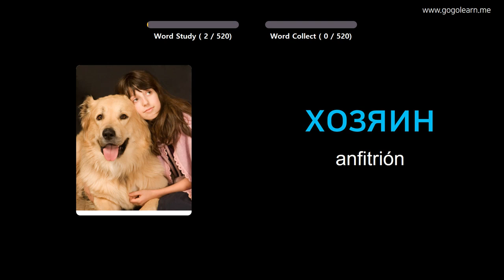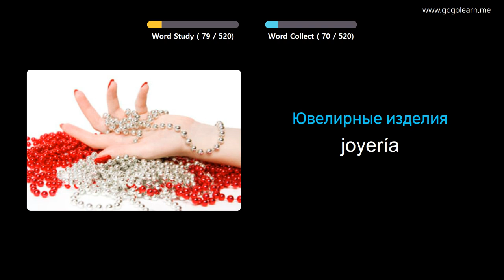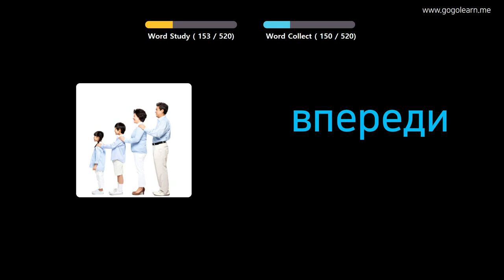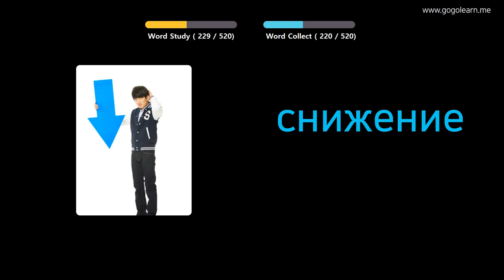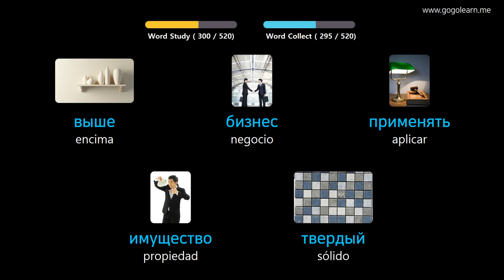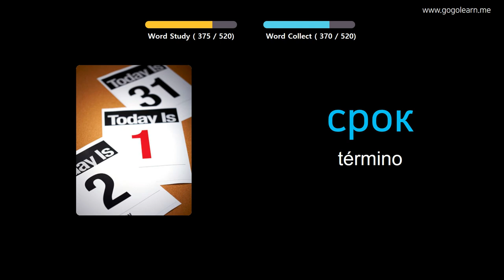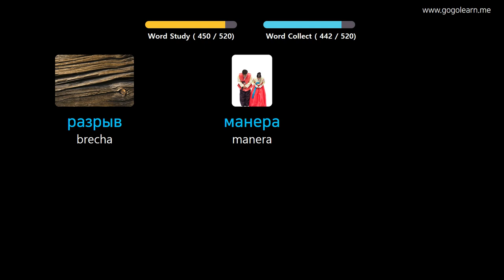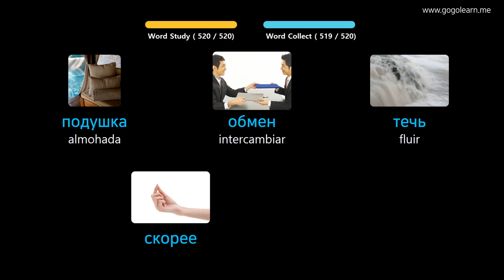Aprender Ruso A Través De Imágenes |Vocabulario Ruso Escuela Media Básica | Golearn